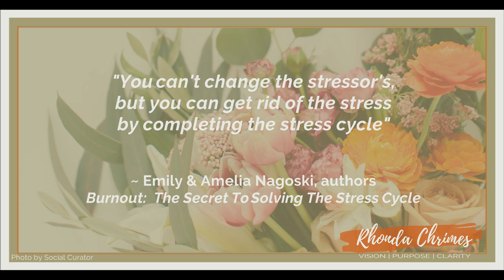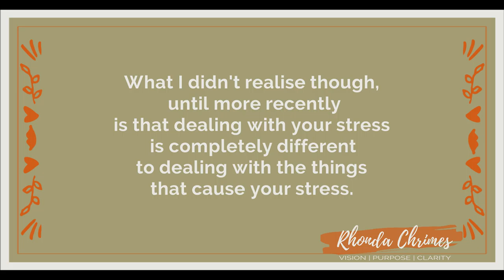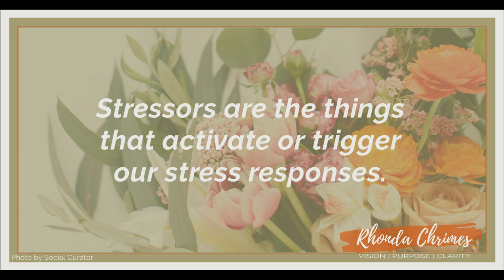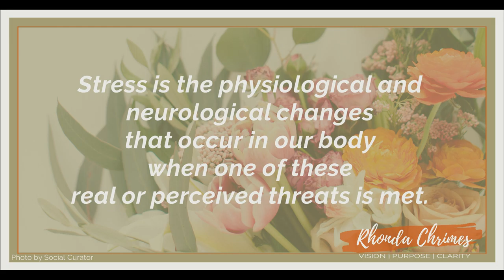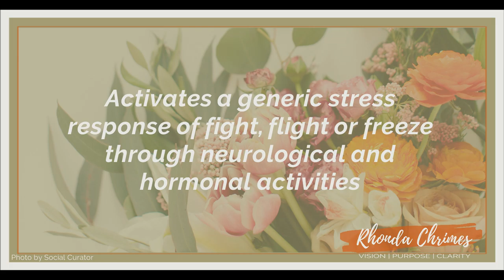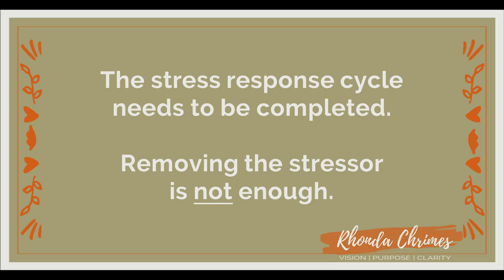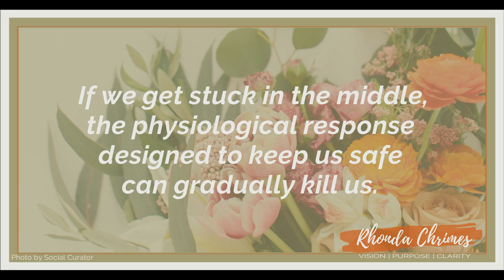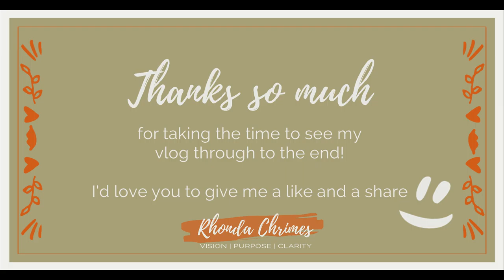Let’s Talk About … Stress and Stressors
“Stress is not bad for you; being stuck is bad for you.”
~ Emily Nagoski

This is the next instalment of my journey of self-discovery, that I want to share in case it helps you not hit burnout, or if you already have like me and now fear going back.

Today I’m looking at what fuels burnout – the stressors that activate the chronic unrelenting stress, that we get stuck in.

Join me as I break it down to what they are, why we respond the way we do and just how important it is to complete the stress cycle!

As always remember if your “NOW” is not the picture you have painted for yourself and you’d like to have a chat about any of this or maybe something completely different that you intuitively know or feel isn’t letting your true colours shine through, then please do get in touch with me.